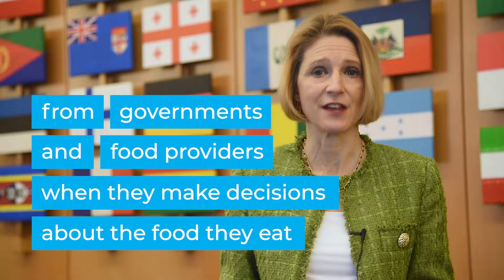World Food Safety Day 2025 – theme launch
In this video, Corinna Hawkes, Director of the Food Systems and Food Safety Division of FAO, and Dr Luz de Regil, Director of the Department of Nutrition and Food Safety at WHO, introduce this year’s World Food Safety Day theme.

In 2025, World Food Safety Day will celebrate the science behind food safety, not forgetting that it is the responsibility of everyone to ensure that science is put into action. When we follow science-based food safety guidance and advice, we are playing our part in keeping food safe.